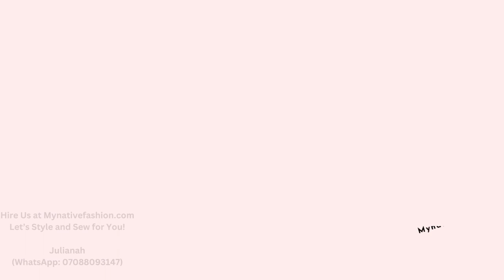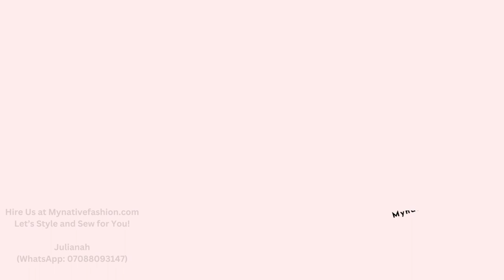60 Best Cowl Neck and talia Dress For Ladies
Check out these creative cowl neck and talia dress styles for Women to rock! Simplicity is the rule of the game here. This unique talia wear will help you achieve an elegant look. Hire our services. We handle male and female wear styling and sewing. We deliver anywhere in the world.